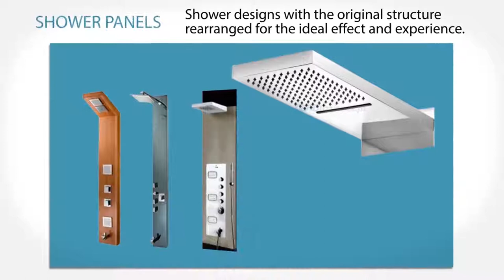Century Bath | Bath Accessories | Bathroom Furniture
Since 1975, Century a flagship brand of Prabhat Sanitaryware Group has been creating a niche market for quality products at affordable prices. As pioneers in Flushing Cistern & Toilet Seat Cover, the brand extended its portfolio to present a mindboggling range of products for bathrooms and kitchens.

Prabhat Sanitaryware Pvt. Ltd.
D-2, S.M.A. Cooperative Ind. Estate,
G.T. Karnal Road, Delhi -110033